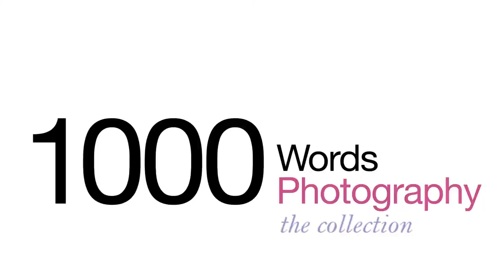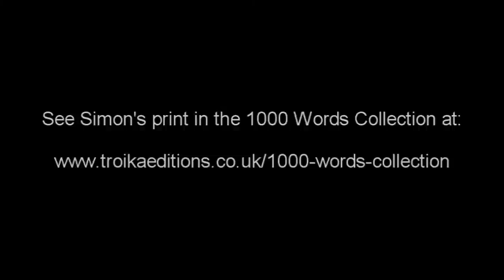Simon Roberts 1000 words HD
Photographer Simon Roberts discusses his image "Sunderland vs. Liverpool, Sunderland, Tyne and Wear, 16th August 2008" from his book "We English", which is part of the 1000 Words Collection at Troika Editions.